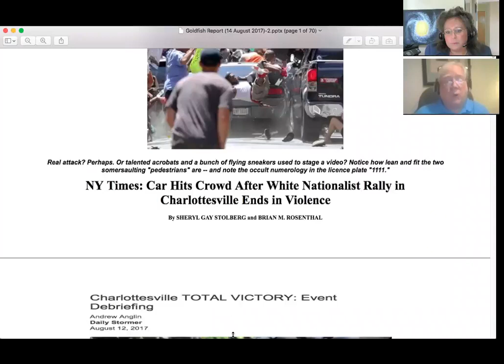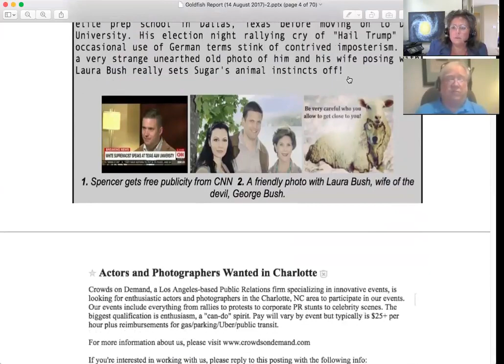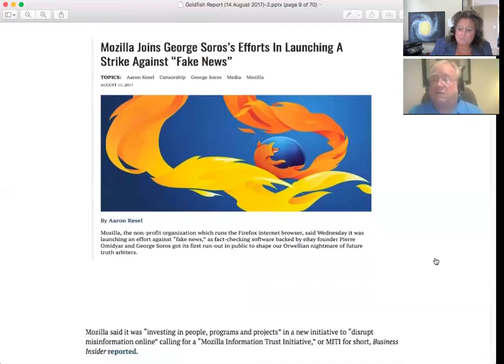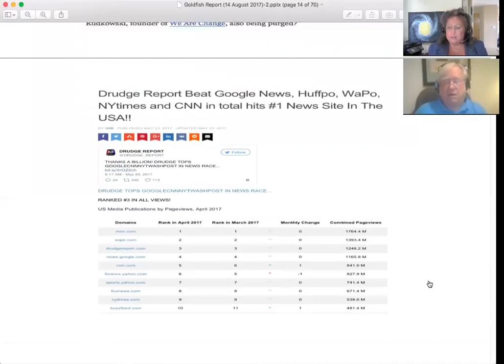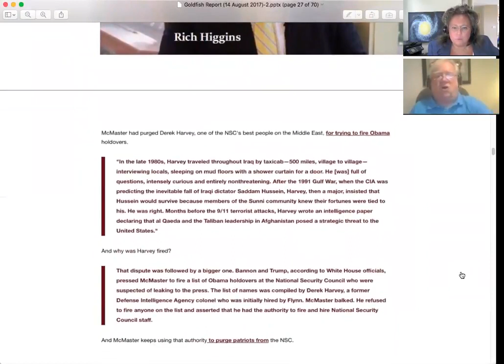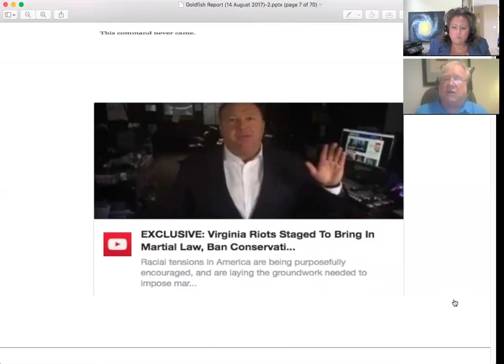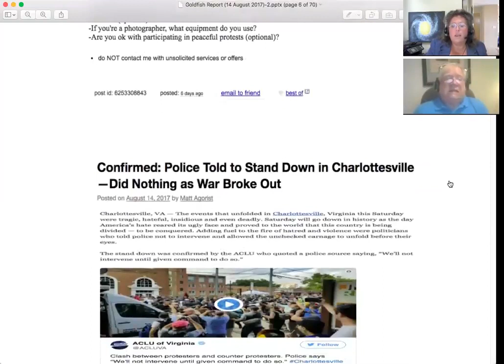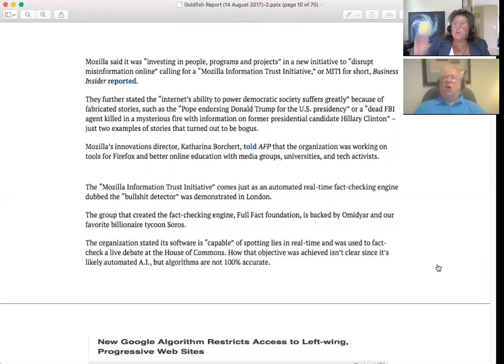The GoldFish Report No 121- Week 31 POTUS Review with Dr. James Fetzer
On GoldFish Report No. 119 - Week 30 Drain the Swamp POTUS Report, Jim Fetzer joins Louisa again, to discuss the obvious staged false flag in .

On The GoldFish Report No. 121, Week 31 Drain the Swamp POTUS Review Jim and Louisa review the President's agenda through the lens of the news of the .

On The GoldFish Report No 116 - Week 29 POTUS Report, Special Guest researcher and McKnight Professor Emeritus James Fetzer joins Louisa to give critical .

On The GoldFish Report No. 117 Special Guest and McKnight Professor Emeritus Dr. James Fetzer opens the Pandora's box of False Flags of JFK, 9/11 and .